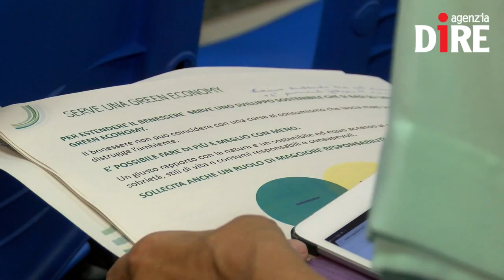Ronchi a conferenza presentazione meeting su cambiamenti climatici